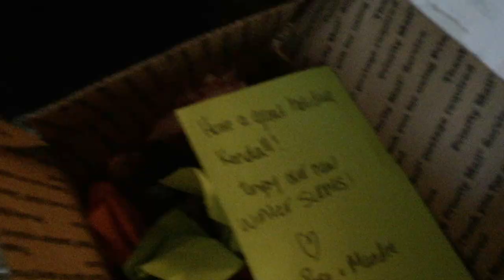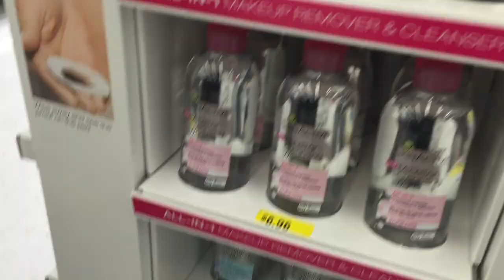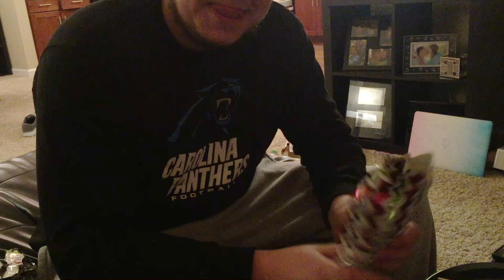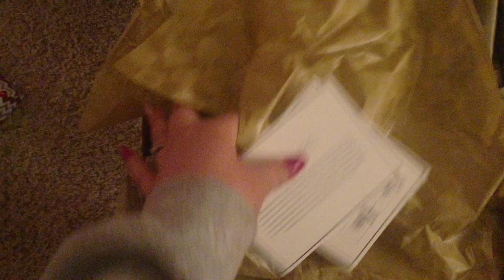NEW TRADITION! VLOGCEMBER DAY 23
✦CATS✦
Yes, I made my cat's an Instagram account:

✦Kendall Rae✦
8700 E JEFFERSON AVE